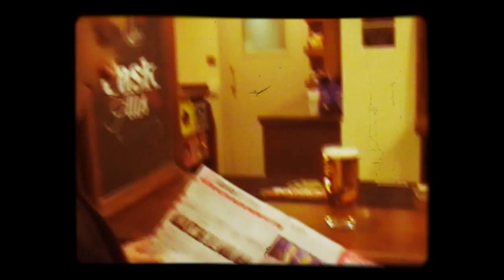STEPPING LANE - TAKE ME OUT (MUSIC VIDEO)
PROMO VIDEO FOR STEPPING LANE'S "TAKE ME OUT" SONG